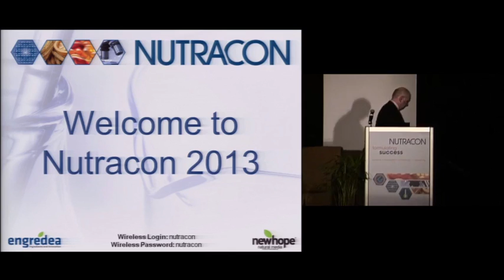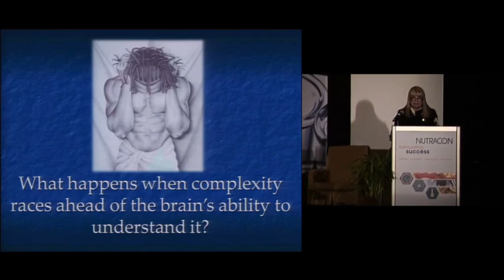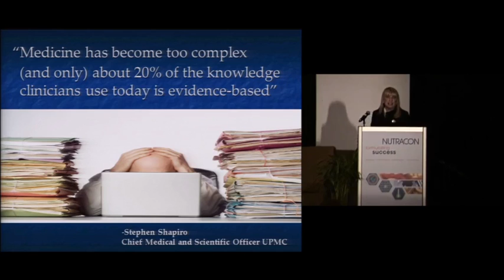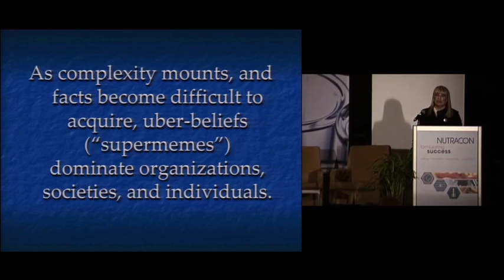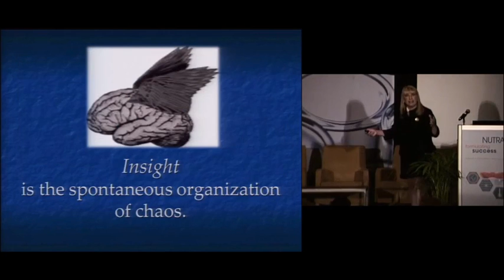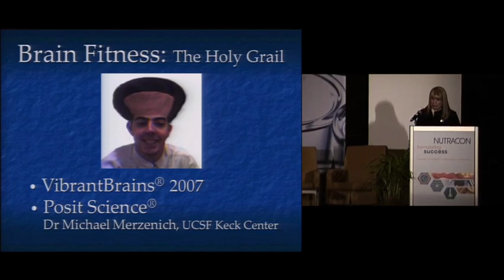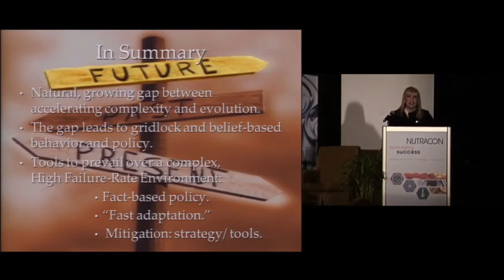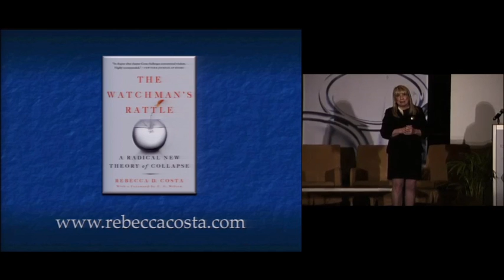NC01-Keynote Address Rebecca Costa